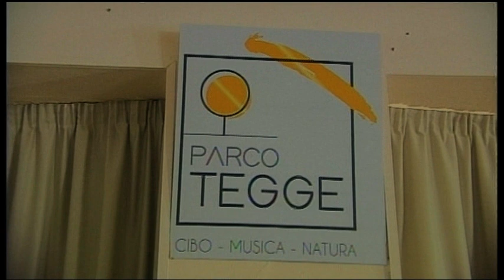80° Compleanno di BIGIO parco tegge felina